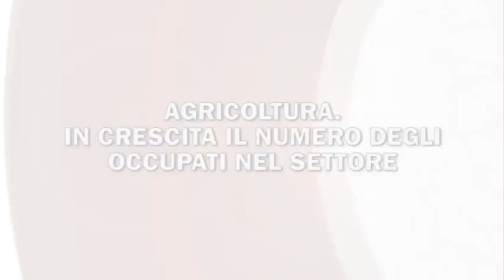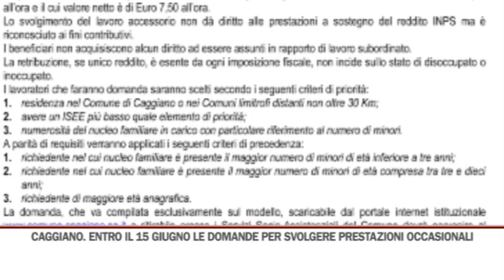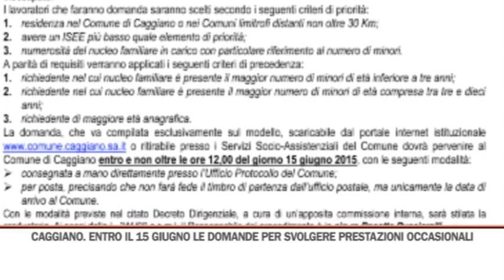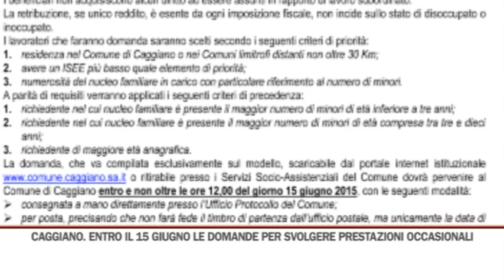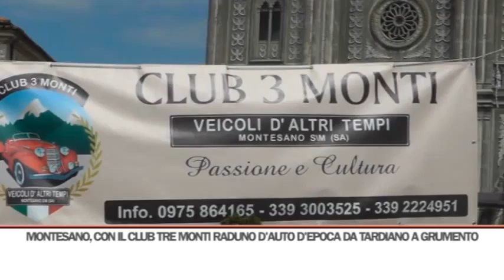TG SERA 09/06/2015